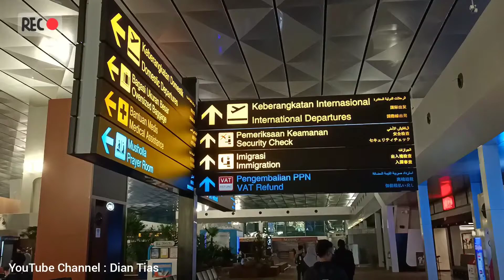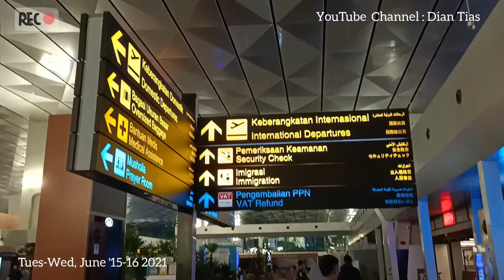PERJALANAN KU KE KAPAL PESIAR 2021 | Dian Tias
Hallo semua, salam kenal dari aku ya Dian Tias 🙏 salah satu Pelaut cewek di Aida cruise Jerman, asli Jawa Timur dan sekarang tinggal di Kota Jogjakarta.

So, Buat teman-teman nih, yang pada penasaran tentang dunia Kapal Pesiar dan dunia Pelaut, yuk boleh tanya-tanya atau sharing info bareng aku ☺️ ok, salam kenal semua 🙏

And thank you juga, buat kalian semua yang sudah nonton video aku ❤️ 🤗